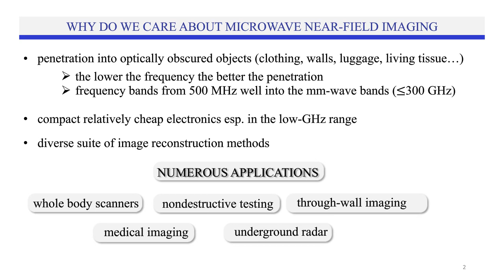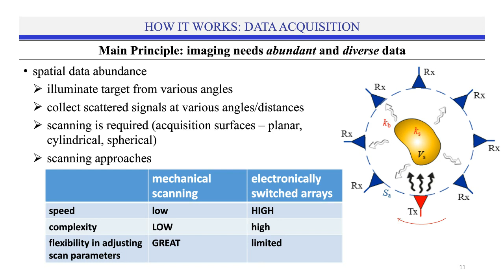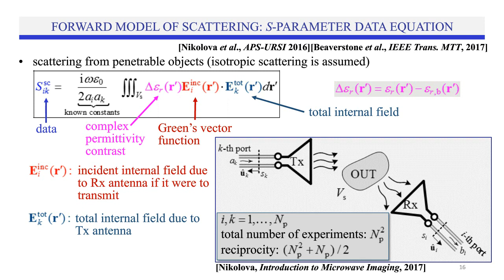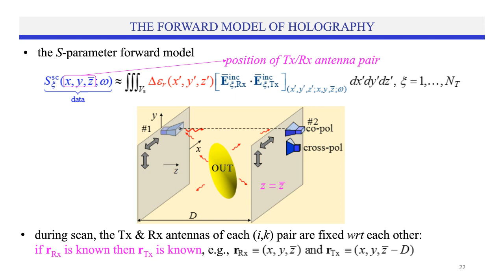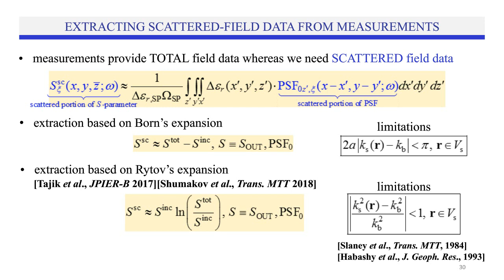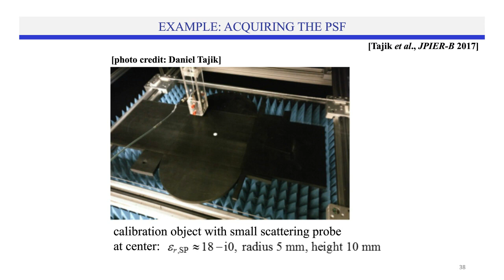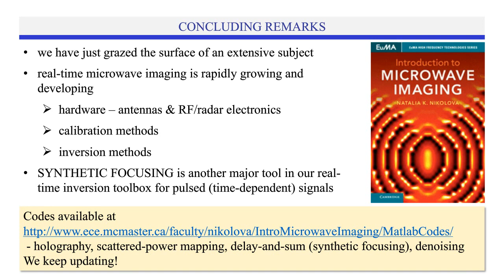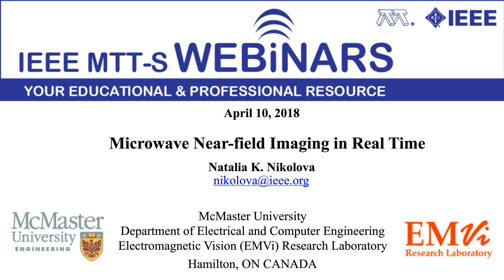MICROWAVE NEAR-FIELD IMAGING IN REAL TIME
In the last decade, we have witnessed dramatic decrease in the price and size of microwave electronics along with the advent of the radio-on-a-chip (RoC), the software-defined radio (SDR), and the single-chip radars. This has spurred unprecedented growth in applications such as imaging, sensing and detection. From automotive radar to medical diagnostics and concealed-weapon detection, microwave imaging and detection define the next wireless revolution. We will introduce the methods of microwave imaging, which allow to “see” inside optically opaque objects. We start with a brief summary of the models used to describe the wave propagation inside the imaged object and how these models establish a relationship between the object’s electrical properties and the microwave measurements. We will then discuss how these properties can be deduced from the measurements and presented in the form of 3D images. As an illustration, we will then briefly dive into the inner workings of one prominent imaging method, namely, microwave holography.